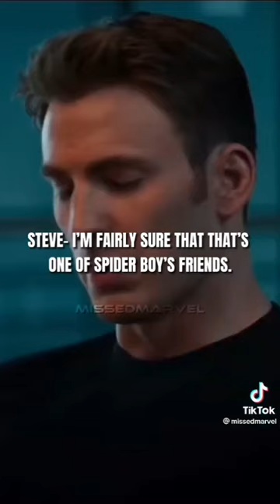Marvel povs part 100 special (pt. 1)